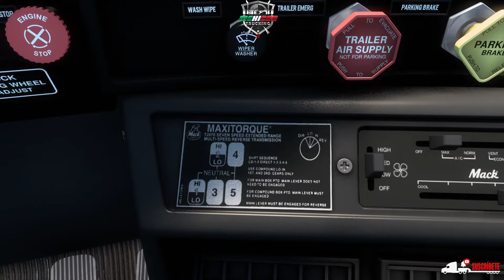🔴 No CRASHEA Mapa Enorme - Ruta MEX-USA-MEX - ATS 1.44 ✅ MOD Mack Superliner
🚛Hola Truckers, en esta ocasión comprobamos que el MAPA ENORME no CRASHEA  en la versión 1.44 de AMERICAN TRUCK SIMULATOR 🚛

👌LINKS PARA DESCARGAR LOS MODS  👌